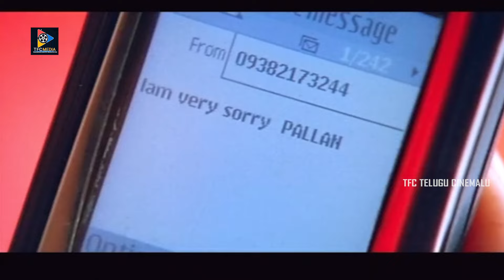Simbu Crazy Love Proposal To Nayanthara Scene || Vallabha Movie Scenes || TFC Telugu Cinemalu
Watch Simbu Crazy Love Proposal To Nayanthara Scene || Vallabha Movie Scenes || TFC Telugu Cinemalu.